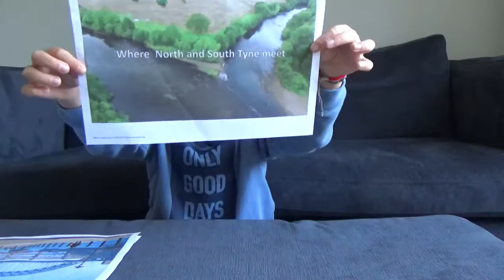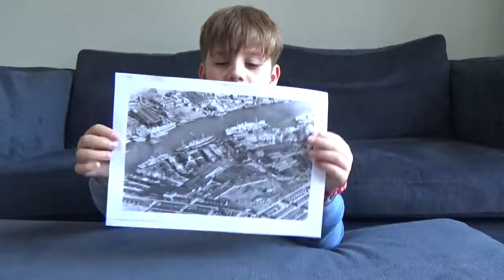Jack's River Tyne Report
Year 5 End of Term 1 Homework